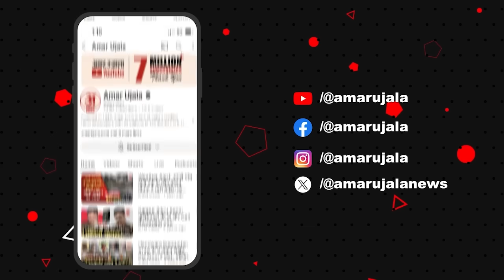Kolkata Lady Doctor Murder: 'सब मिले हुए हैं,सबूतों के साथ छेड़छाड़', नर्सों ने किया नया खुलासा